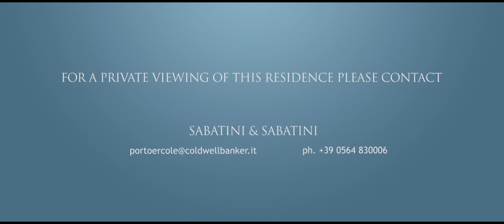Tuscany: Porto Ercole, luxury seaview, waterfront villa for sale.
We offer for sale an exlusive Villa, which is one of a kind.
The property guarantees an absolute privacy, as it is situated in the centre of a huge property park used both as a garden, equipped with a swimmingpool and a relaxation area, and as a typical Mediterranean wood, which acts as a frame of the location, overlooking the amazing sea of Monte Argentario.
The property is composed by a double hall, a dining room, a kitchen with service zone, 3 bedrooms and 3 bathrooms on the ground floor, while, on the first floor, by 4 bedrooms and 3 bathrooms with terraces which have a gorgeous view on the sea. Besides, there is an outbuilding with 3 bedrooms and 3 bathrooms.
The exclusive location joined with the proximity to the sea make the proposal one of a kind.

Porto Ercole, Loc. Casacce.
Proponiamo in vendita esclusiva Villa unica nel suo genere.
La proprietà garantisce una privacy assoluta poichè posizionata al centro di un grande parco di proprietà, adibito in parte a giardino attrezzato con piscina e area relax e in parte come bosco di tipica macchia mediterranea a fare da cornice alla splendida location che affaccia sullo splendio mare dell'Argentario.
L'immobile è composto al piano terra da salone doppio , sala da pranzo, cucina con zona servizio, 3 camere e 3 bagni. Al piano superiore 4 camere e 3 bagni con terrazze con affaccio strepitoso sul mare. Dependance con 3 camere e 3 bagni.
L'esclusiva location unita alla vicinanza al mare che è raggiungibile a piedi rendono la proposta unica nel suo genere.